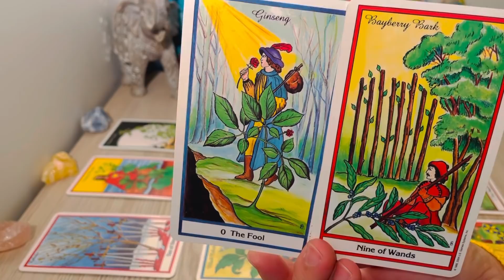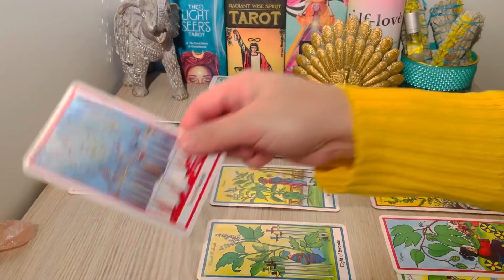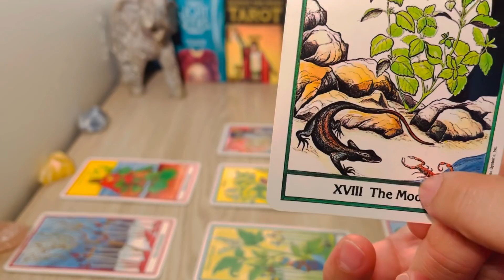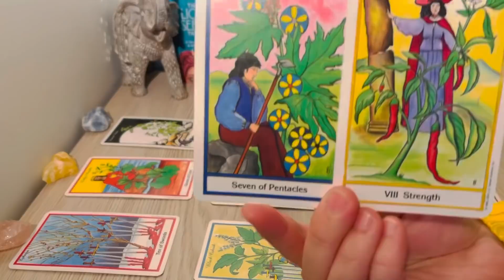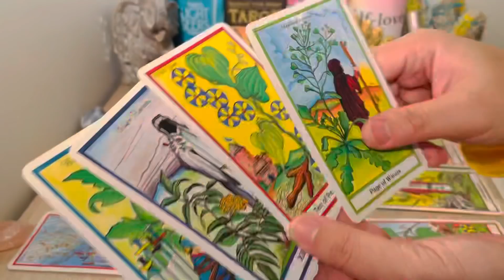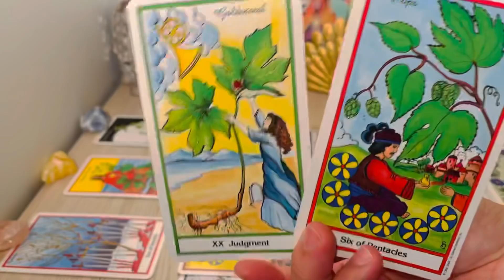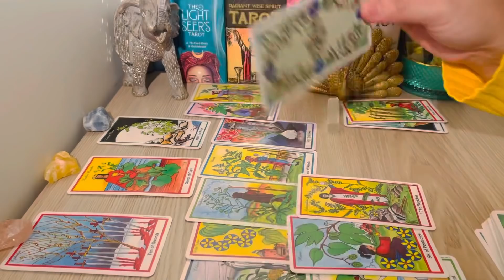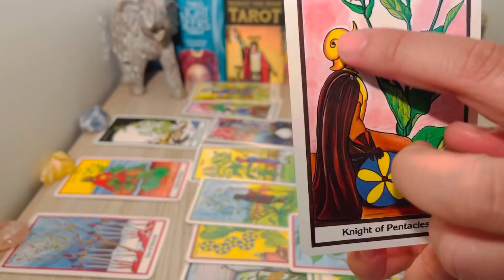SCORPIO, "OH, Scorpio This Is A DEAL BREAKER, Major Decision Surge To Get Ahead" JULY 4-8, 2022